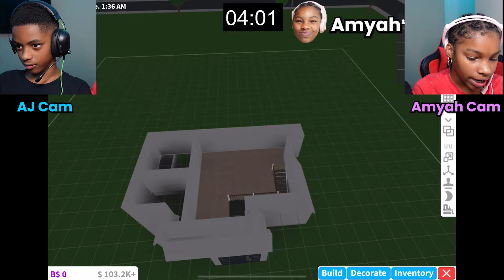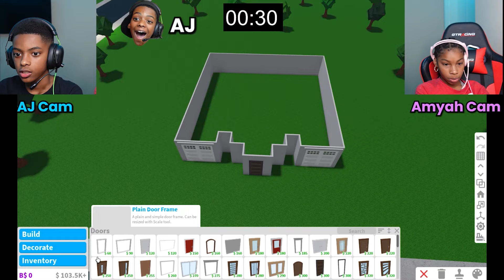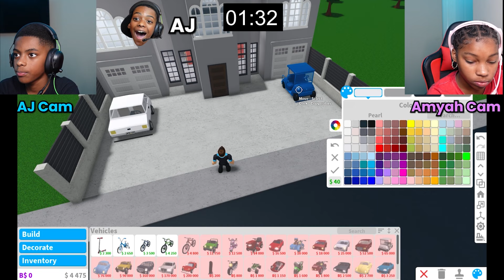Bloxburg $100k Build Challenge!!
AJ & Amyah compete to see who can build the best house in Bloxburg

Roblox, Gaming, Bloxburg